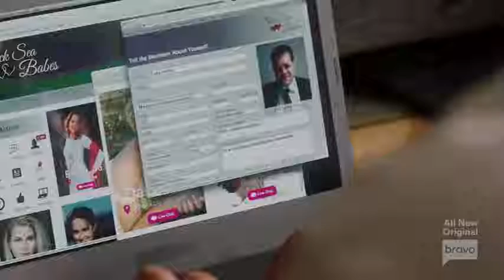Aaron Douglas - Imposters (2017)